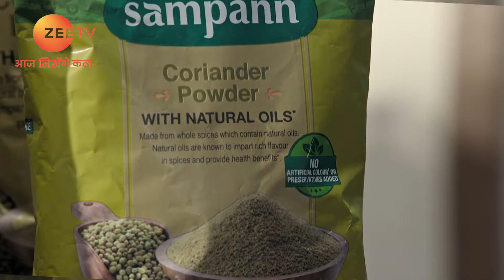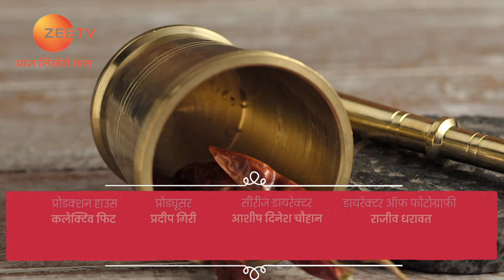Ghar Sa Yummy - Full Ep - 9 - Zee TV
Show Name : Ghar Sa Yummy
Producer/Star Cast : Ranveer Brar
Episode No : 9

Ghar Sa Yummy - The chef Ranveer Brar prepares easy, mouth-watering dishes using simple recipes that can be recreated at home using basic ingredients.

Click here  watch Webisode on YouTube ►PLVqBLRhC9UzHdPFyf9OvmKISoBw4ZuUUA